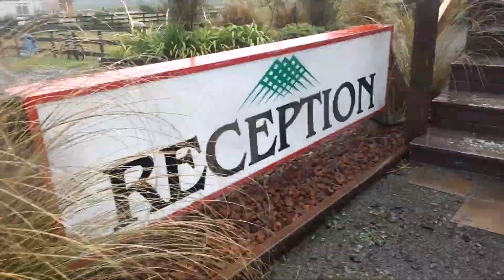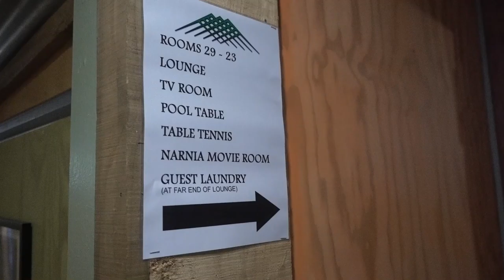Rained out in New Zealand (met up with locals) - Travel Day #258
Our plans to hike the Tongariro crossing was rained out, but it ended up working out great to have a rest day and meet up with new friends!

North Island, New Zealand// 1 YEAR World Trip // DAY 258 // March 16, 2018 // Country #50

*1A Accommodations:

2. Booking.com: $25 off hotel after 1st use
3. Agoda - a GREAT hotel booking site, especially for Asia

*1B Other Travel

1. Chase Sapphire Preferred credit card: 60,000 airline miles after qualifying (use like a debit card, pay it off each month and enjoy FLYING for FREE!)
2. Full list of what we traveled the world with, we did a lot of research on durable, affordable products
3. American Express Cash Magnet Card: $150-$225 Cash back when you spend $1,000 (no annual fee) not necessarily a travel card, but good way to get cash back for travel :)

*2A Grocery:

3.Home Chef:$35 off first box (only cost $25 for 6 meals!)

*2B Online

1.Ebates/Rakuten: Earn $10 sign up bonus and gives you cash back on every online purchase
2. Ibotta: I’ve used this for Amazon cash back and others
3. Sams Club: get $20 e-gift card with new membership

1. Seed probiotic - FAVORITE for keeping me healthy, it’s a prebiotic and probiotic in one!
2. Eden’s Garden Essential Oil 50 Notes (most AFFORDABLE 100% therapeutic oils I’ve found, uses first press, Free US shipping, get the “Guardian” roll on to help your immune system)
3. Revive Essential Oil $10 off (100% therapeutic oils, also uses first press distillation, compare oils to YL & Doterra to find your favorites, Free US shipping)
4. Force of Nature - all natural cleaner - disinfects 99.9% and can replace all your cleaning supplies & less than $0.80/bottle. $40 off starter kit